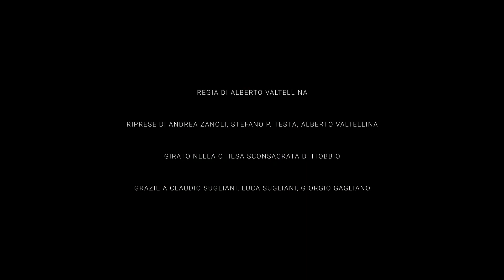THE LAST BULB Alessandro Adelio Rossi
“The Last Bulb”, brano di Alessandro Adelio Rossi. Ho ideato e realizzato il videoclip con riprese mie, di Andrea Zanoli e Stefano P. Testa. La chiesa sconsacrata di Fiobbio (vicino a Bergamo) è il teatro in cui il chitarrista predispone le necessarie apparecchiature per la registrazione di un “live”. Il giorno dopo il chitarrista si frattura un mignolo della mano sinistra, il “live” è dapprima rimandato, poi definitivamente soppresso. Rimangono immagini, che diventano materialisticamente mistiche o viceversa, misticamente materialiste. La lampadina, “the last bulb”, si è effettivamente fulminata durante le riprese, ma non era l’ultima.